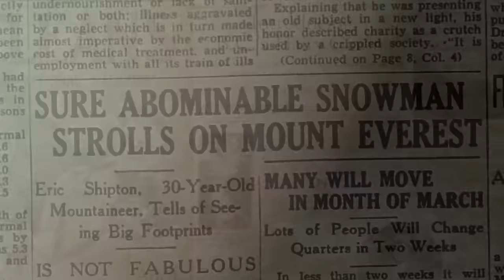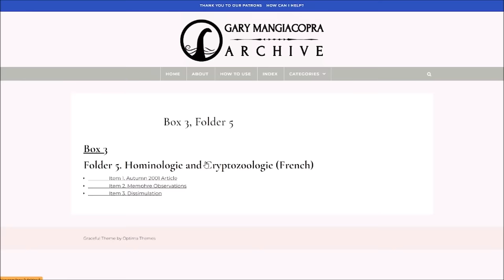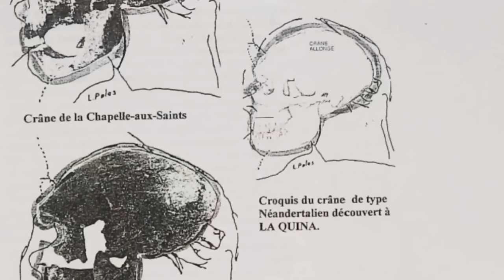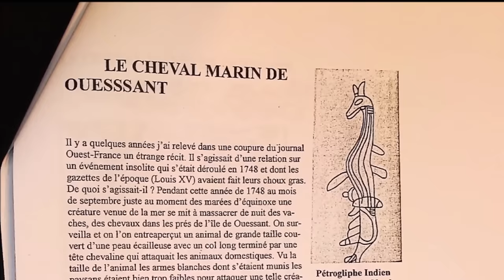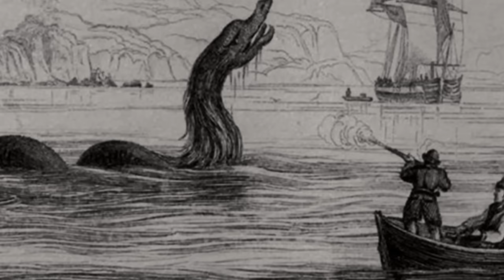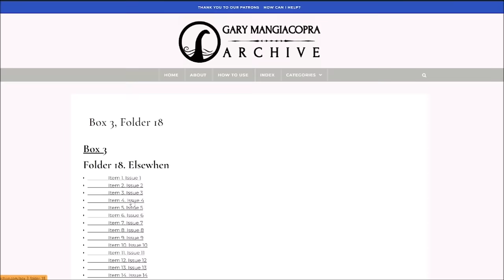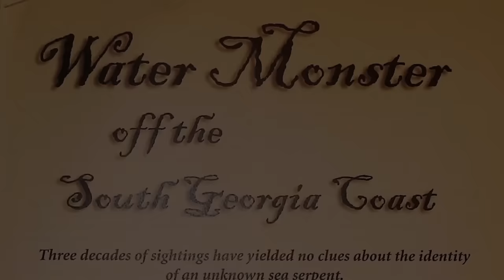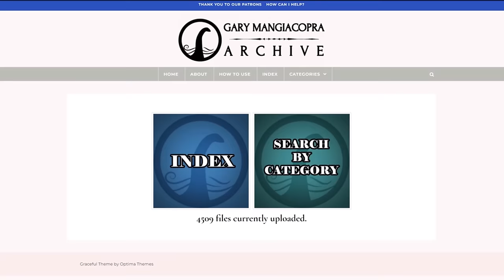Secrets from the Archive: E3 - Neanderthal Genocide in the Swiss Alps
In this series, we explore the archives of the late Gary Mangiacopra, one of the most prolific collectors of strange stories in the world.

0:00:00 - Title Sequence
0:00:50 - Introduction
0:02:33 - Ancient Neanderthal Genocide in the Swiss Alps
0:08:41 - Historical Sea Monster off Ushant, France
0:12:13 - The Huldufolk
0:17:19 - The Altamaha-Ha